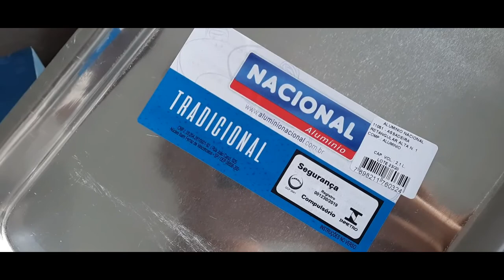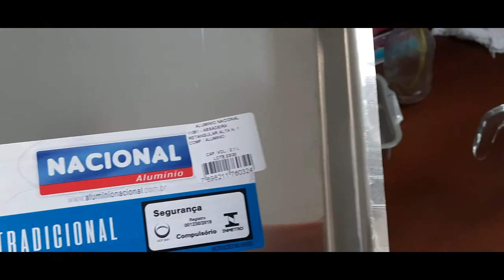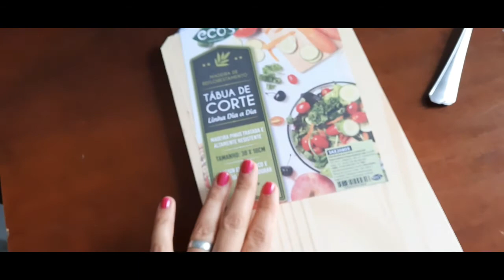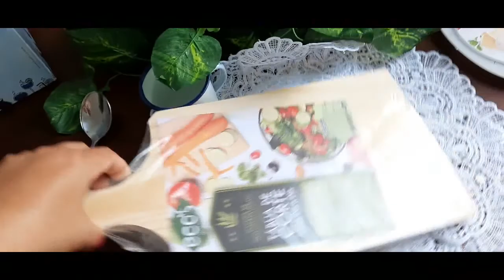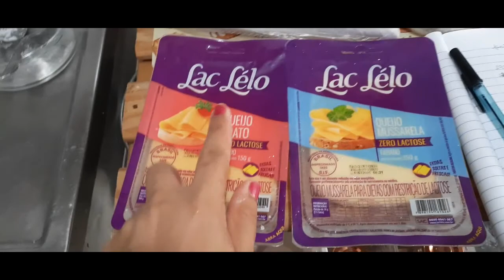ROTINA DE DONA DE CASA FIZ PÃO DE QUEIJO/ADORO COSTURAR